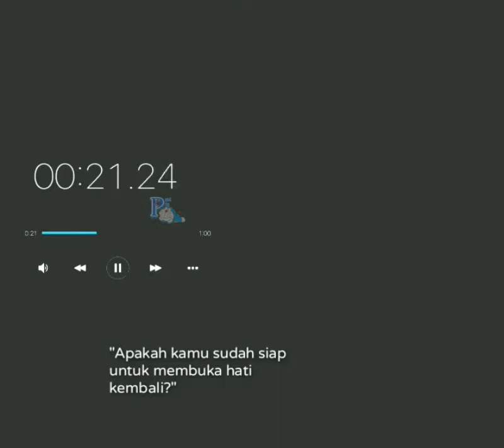Story Wa Terbaru - Siapkah kau untuk jatuh cinta lagi?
Story WhatsApp
16 y.o
Adfd💜
Quotes kata kata bijak buat story WhatsApp
Story Wa Religi
Story Wa Muslimah
Story Wa SENJA
Story Wa Terkeren
Story Wa Quotes
Story Wa Cinta
Story Wa Anak Racing
Story Wa Liaran
Story Wa Quotes Bijak
Story Wa Kata Kata Mutiara